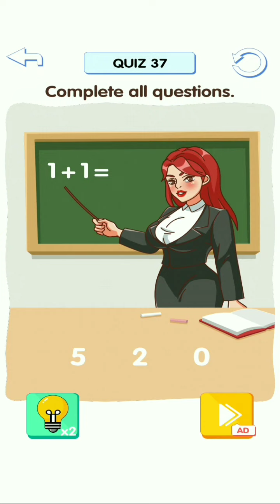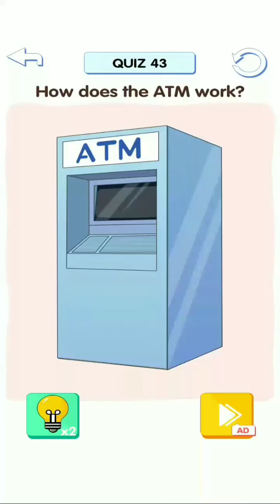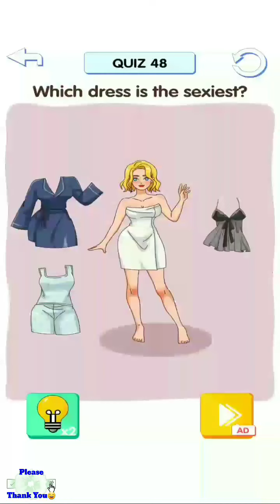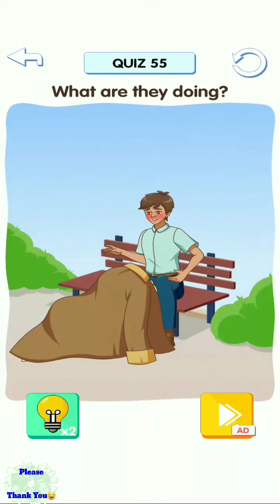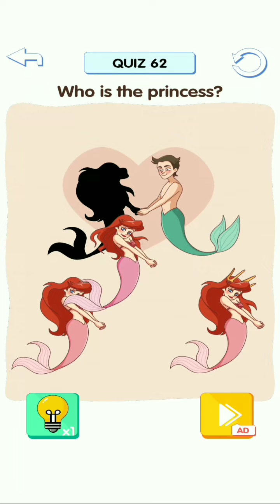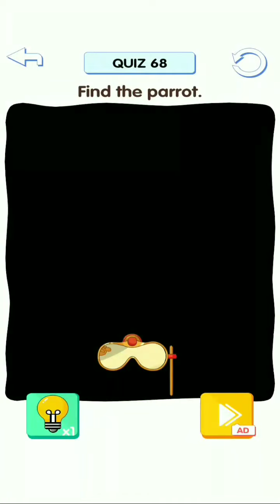Brain Raise: Tricky Test - Level 31-70 (ABC Global Games)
Check my 1st Youtube Channel for more Games,
Also

About this Game:
Welcome to Brain Raise: Tricky Test!

Welcome to Brain Raise: Tricky Test-the most interesting thinking and brain HOT game!
⚈ Simple and fun process!
⚈ Funny sound effects!
⚈ Unexpected game answer!

Godbless.